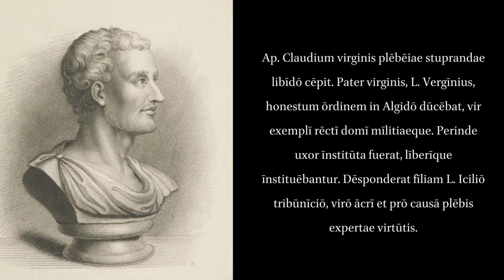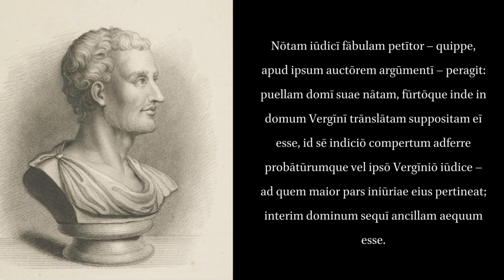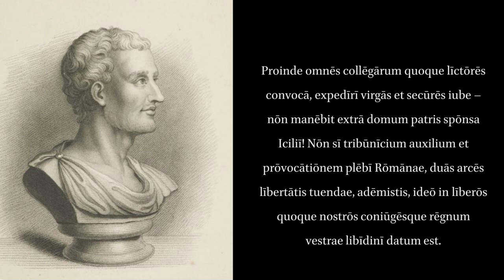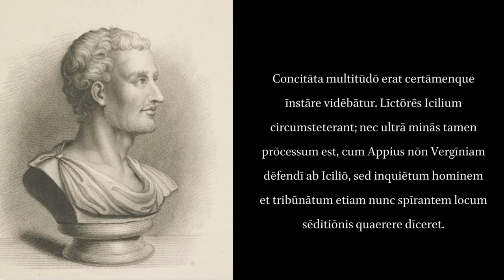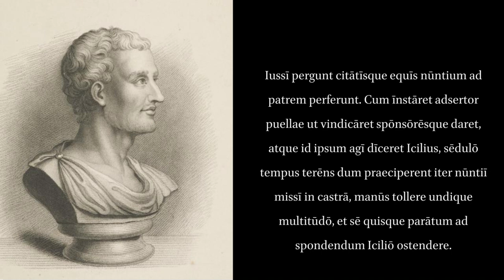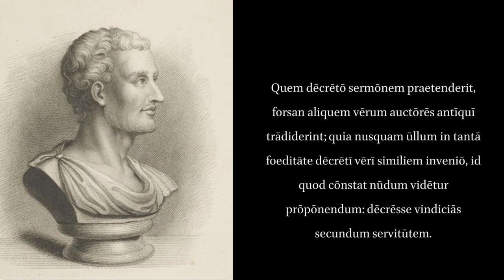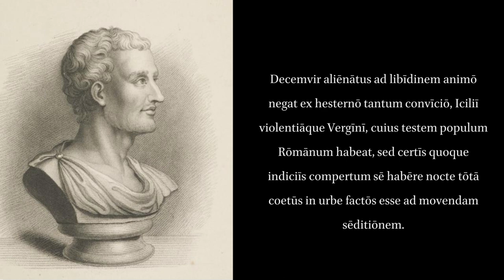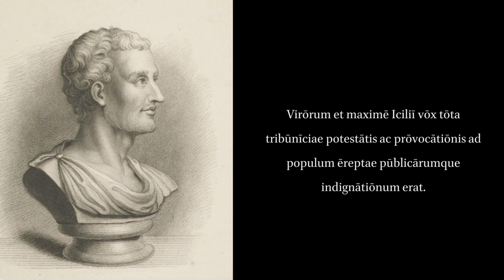Titus Livius: The Story of Verginius and Verginia.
ERRATA:
At 4:54, I misunderstood the meaning of the sentence, so the intonation is somewhat off.

At 5:23, read "mīlitum" instead of "mīlitium".

TEXT: Ab Urbe Condita III.44-48